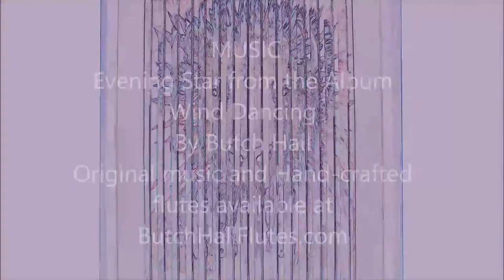WHITE LIGHT - a Kinetic Painting by Kathy Morrow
White Light is a Kinetic painting by Kathy Morrow.  Two originals are painted and sawed into stripes.  Each is mounted on an angle.  In the middle both originals create the image of a third painting.
On the left side is a majestic White Buffalo as the viewer moves to the right the painting changes to Crystals and light with two powerful bulls leading the way.   Delicate seed beads connect the two originals.
Creating this painting was the burst of energy that I felt after a year and a half of confinement.  At last I'll be able to see all you fine people at art festivals and galleries.